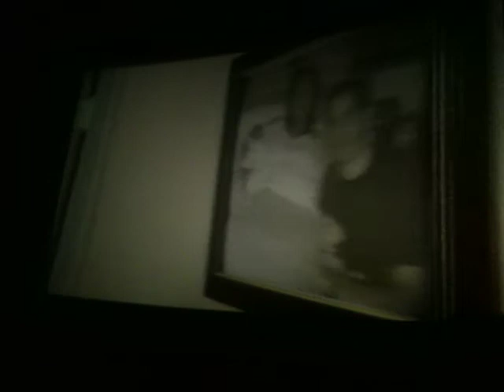LA Film School "Working" project - Trinh Dang & Robert Dunne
LA Film School project. This had to be one continuous shot, tell a story, have art design, monologue, and cinematography. The real video will be up later, this was recorded w/ an iPhone at the viewing... That's why the quality of the video sucks! However, I want you guys to check out my friends Trinh & Robert doing their thing acting in this scene.